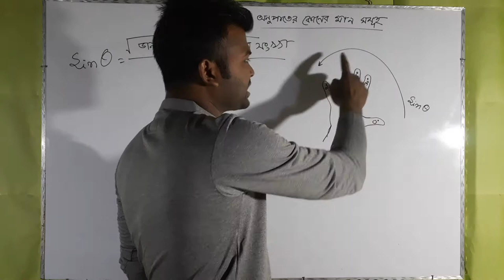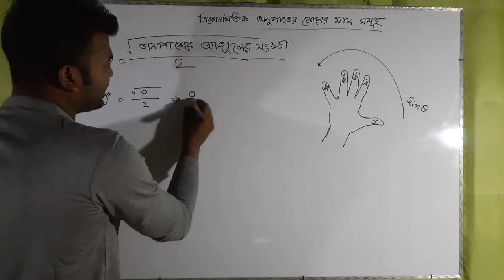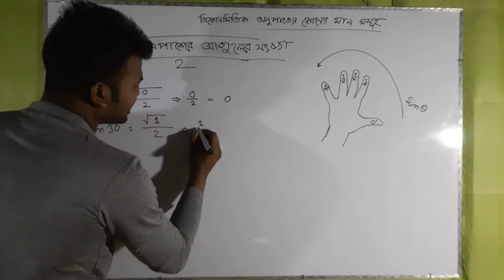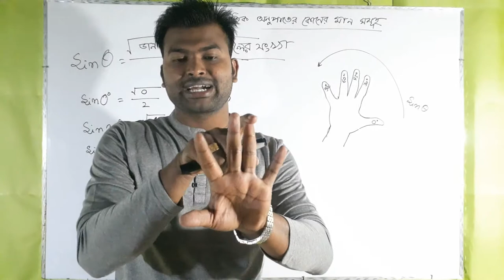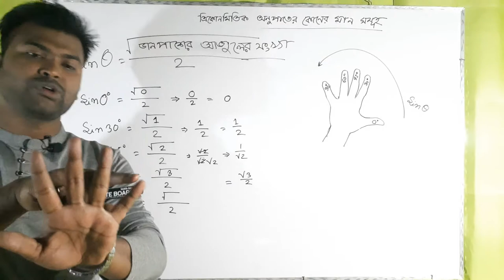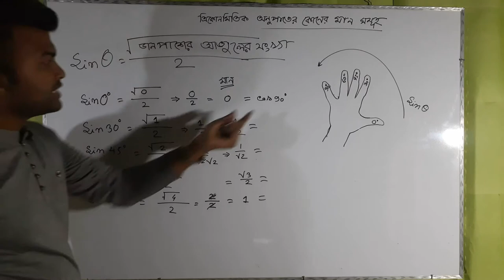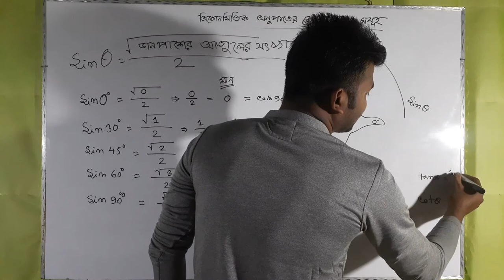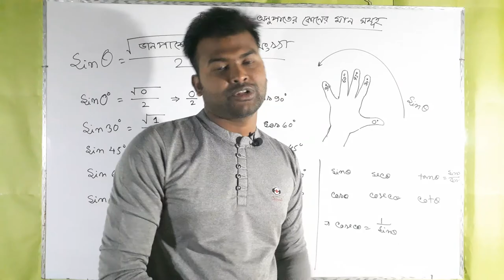ত্রিকোনমিতিক অনুপাত সহজ নিয়মে